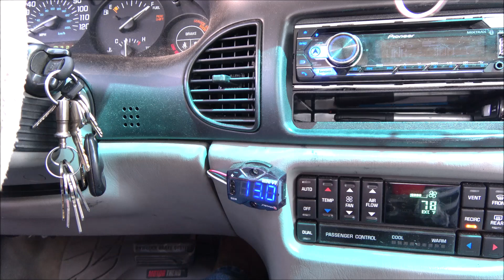BASS OVER ALL THAT | 2 SKAR AUDIO ZVX 12S | 6TH ORDER BLOWTHROUGH | SHARK AUDIO 3500.1